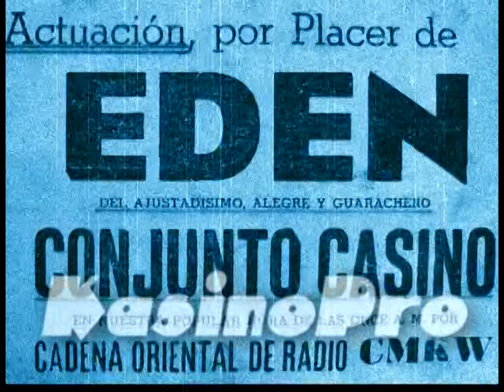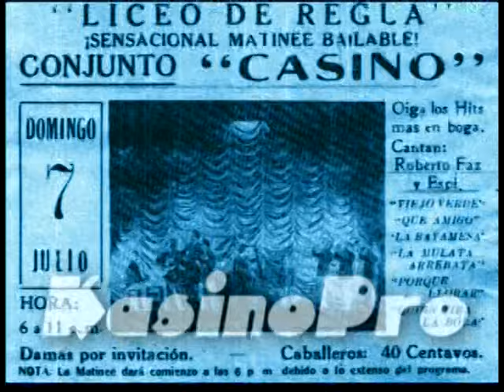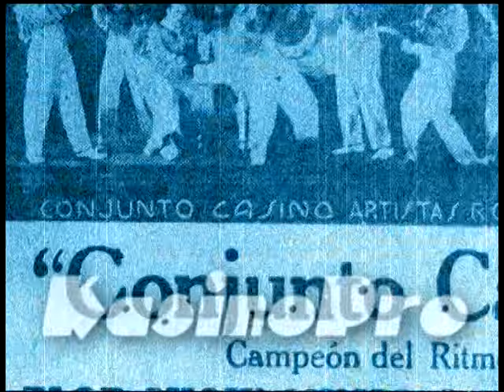La Bayamesa (bolero) S.Garay / Roberto Faz y Roberto Espí, Conjunto Casino, 1945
Catálogo RCA Victor de mediados de 1945.

Una verdadera creación hizo el ConjuntoCasino con las voces prima y segunda de Roberto Faz y Roberto Espí, respectivamente, del clásico de la trova tradicional cubana: "La Bayamesa", original del gran Sindo Garay.
La manera en que ambos cantantes se repartieron los segmentos de esta inmortal pieza escrita por el trovador santiaguero quedó, desde entonces, como modelo para posteriores versiones entre las que destaca la de Compay Segundo y el conjunto de Roberto Faz de los años 70.
Esta hermosa versión marcó también el comienzo de los innumerables dúos que, desde entonces. hasta el primer lustro de los años 50, dejaron magistralmente en los discos Faz y Espí.

ConjuntoCasino Oficial YouTubeChannel otra manera de acercarte a los clásicos.
Cubakustica todas las semanas, más de cien años de MusicaPopularCubana en soundcloudmusic
TheFeelinClub series, disponibles en Amazon, Itunes, Deezer y spotifymusic
DiscoSaurios en youtubemusic el sonido original del mundo.

conjuntocasino Oficial Youtube Channel. Otra manera de acercarte a los clásicos de la musicapopularcubana 🌟🇨🇺